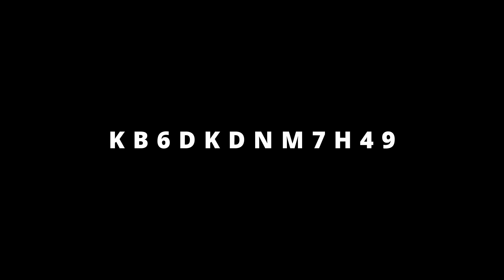GENSHIN IMPACT 2.3 CODES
CLAIM YOUR FREEMOS GOGOGOGOGO